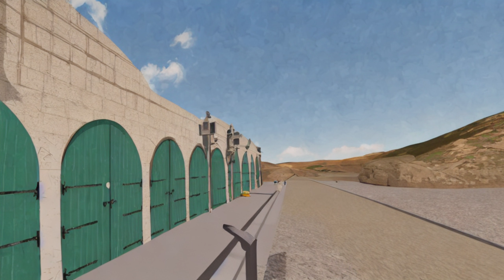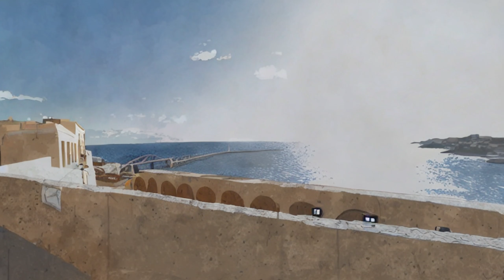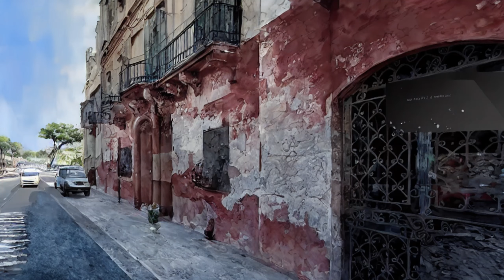Island Vibration - (Il-Belt Valletta ,Malta 瓦萊塔 ,馬爾他)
What A Wonderful World (Medley)
Israel Kamakawiwo'ole
 4:06 - 6:17

 7:28 - 10:25

Eu Quero Um Samba
Lisa Ono
 0:11 - 4:05